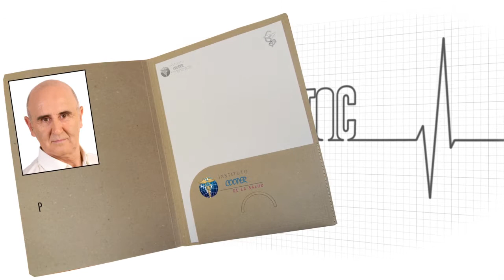FICHA CLINICA MIGUEL FORONDA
Análisis del TocToc6 de Miguel Foronda